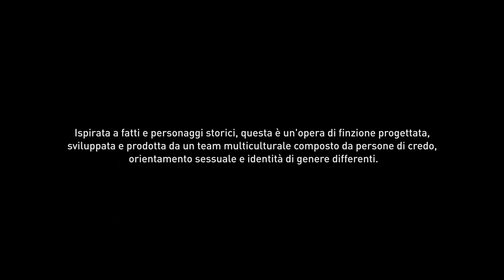Assassin's Creed Valhalla - Long Preview ITA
Oggi propongo: Assassin's Creed Valhalla

Note:
• Audio completo del videogame più commenti.
Specs:

CPU: Intel i7-4770K
Ram: 16GB G.Skill
GPU: Asus GeForce STRIX GTX1080 A8G GAMING
Inst.Audio: Focusrite Scarlett 2i2 2nd Generation
Headphone: AKG K 271 MKII
Mic: MXL 770 Condenser
Modem: AVM FRITZ Box 7490
OS: Win 10 Pro

Buona Visione